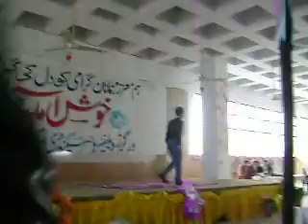Dance By Fareed Abbas At 9th 10th Party 2013 i Have No Words To Say About It (Nishter Collage)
Please Give Your Comments!